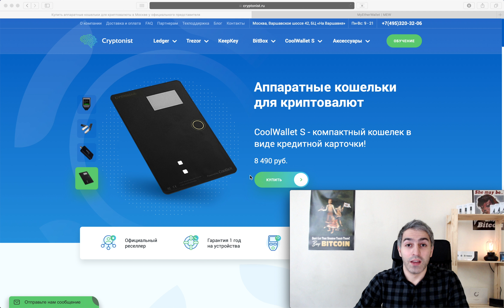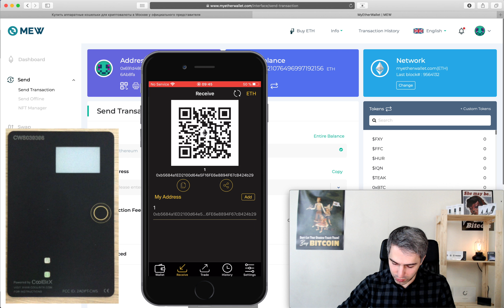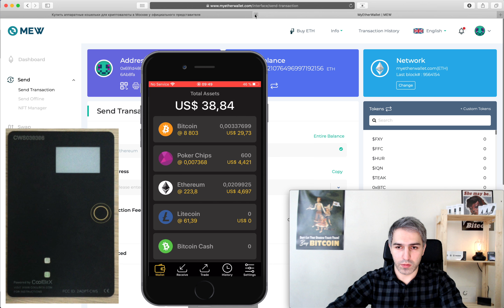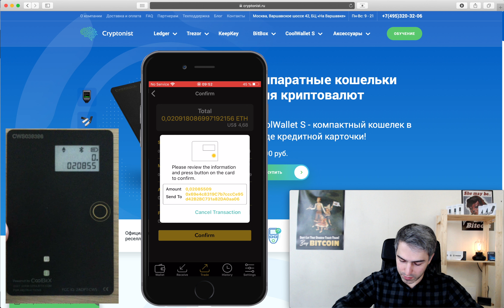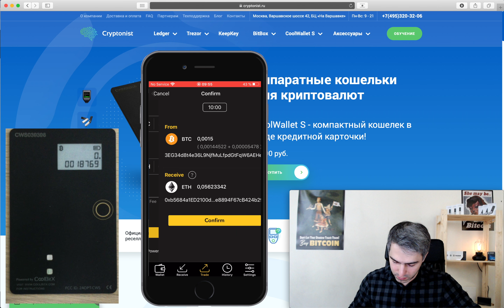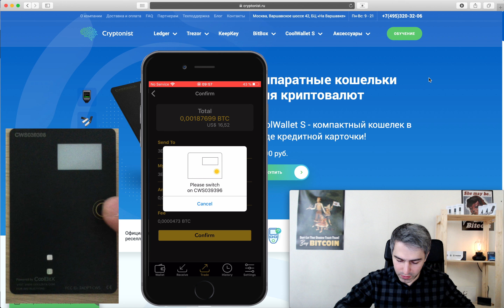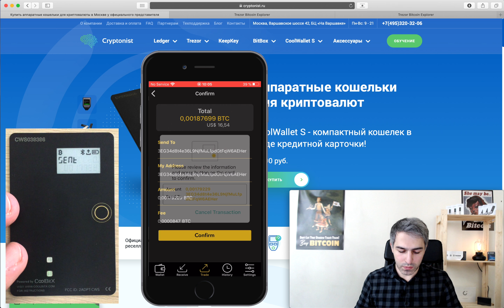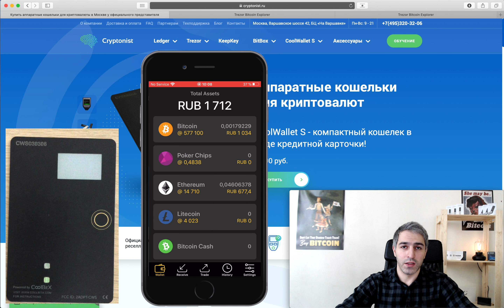Обзор CoolWallet S - #3: Отправка и получение BTC, ETH, ERC-20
В этом видео команда Cryptonist продолжит полный обзор аппаратного кошелька CoolWalletS и CoolWalletSDUO! Сегодня мы будем получать и отправлять монеты BTC, ETH и токены ERC-20. Также будет рассмотрена возможность обмена цифровых активов внутри приложения CoolBitX.

Тайминг видео
00:00 Intro
00:11 Получение криптовалют
02:56 Отправка ETH и токенов ERC-20
06:53 Обмен криптовлют
11:44 Отправление BTC (который после обмена не удалось отправить)